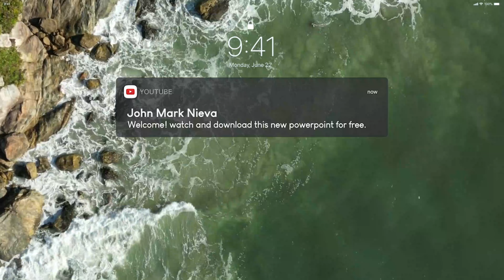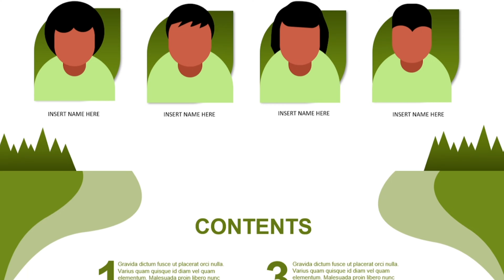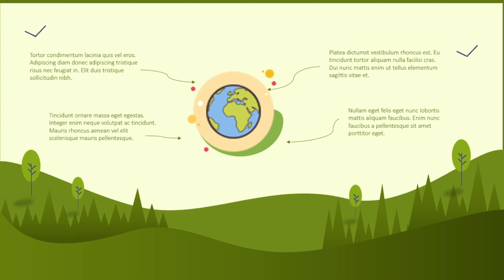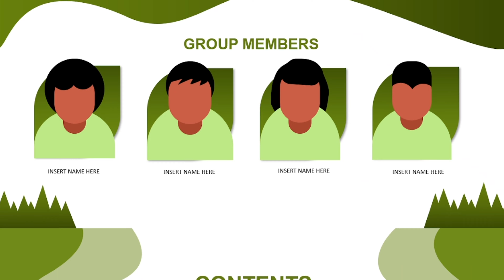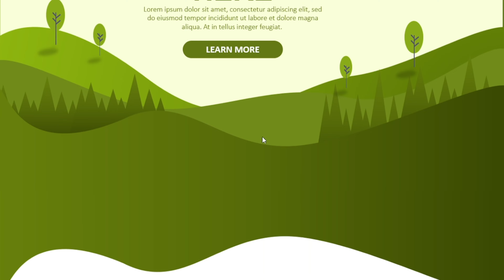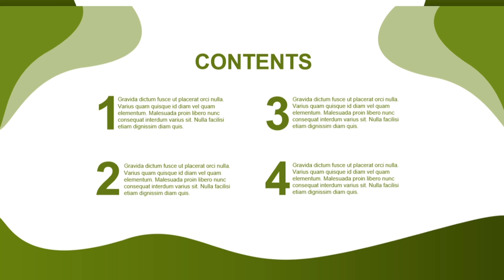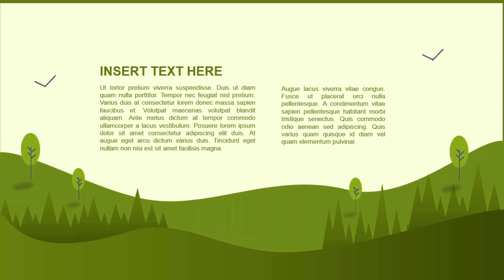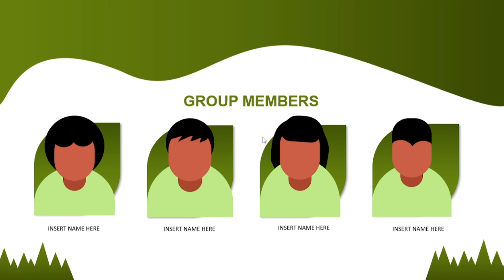ENVIRONMENT INSPIRED POWERPOINT Design Template (FREE TEMPLATE) | John Mark Nieva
To get the template for FREE:
The file is protected by a four digit code which will show at any part of the video. The code will appear as a card on the top right corner  ( i ) of the video. Make sure to watch the whole video. The code is divided and will show into four parts. The code won't show if you skip or fast forward the video.  Good luck!

How will you get the password?
CODE EXAMPLE:
1st Code: "1"
2nd Code: "2"
3rd Code: "3"
4th Code: "4"
PASSWORD= 1234 (Example only)

If you can't see the code, reopen/restart your youtube app and watch the video in full screen.

⚠️  PLEASE DO NOT SHARE THE CODE IN THE COMMENT BOX
The Pictures that I used I from Google and Pinterest

Don't Forget “Smile, be happy and enjoy life”